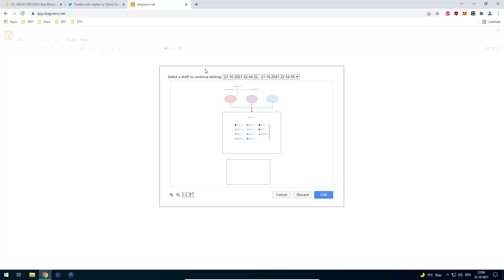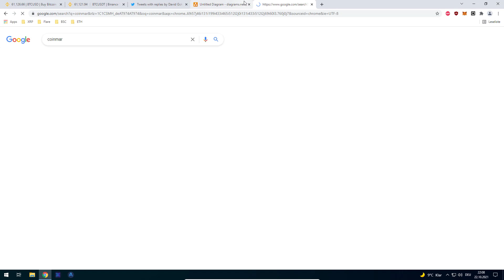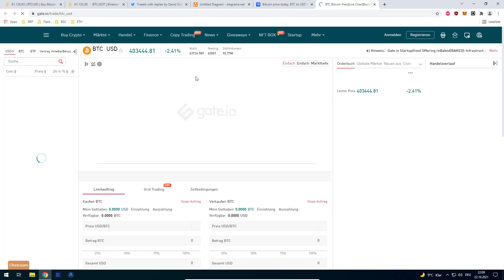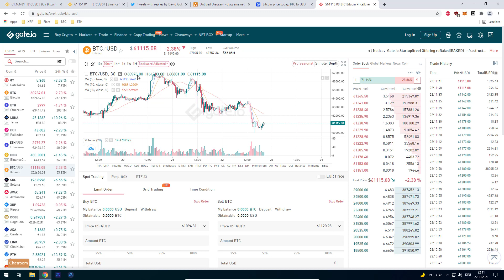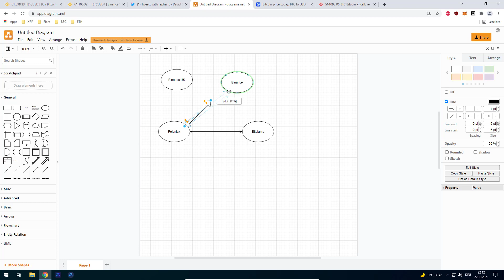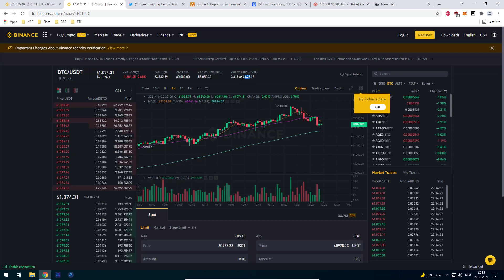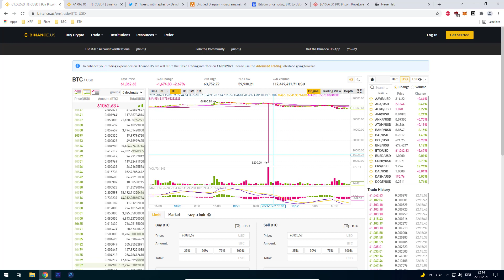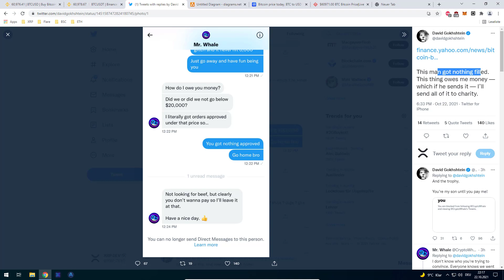Understanding Markets and Liquidity [Theory]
Found out afterwards that the bet was about BTC never going below 20k, which I think it will sooner or later (Not Financial advice, no idea what markets are gonna do). A bet should always contain a timeframe. Otherwise, it is hard to determine a winner. Yet this bet was a perfect topic where I was able to explain markets to you.